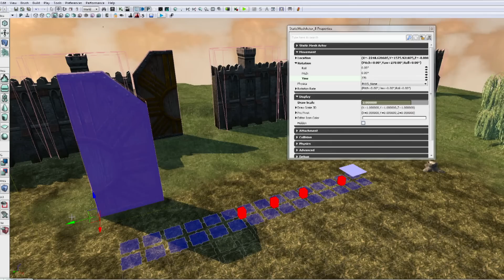Might & Magic Heroes VII - The Man Behind Heroes [AUT]